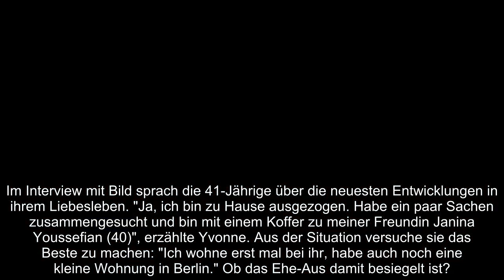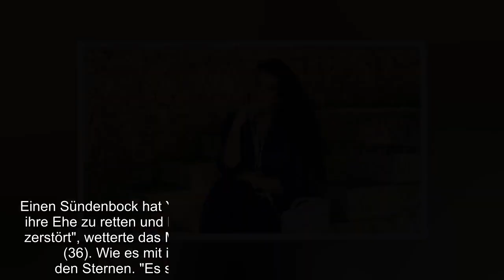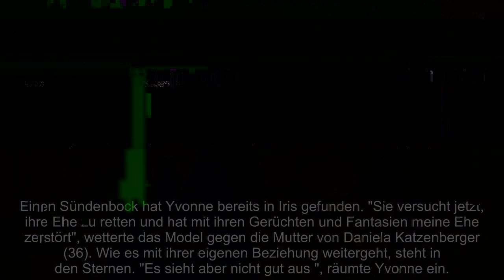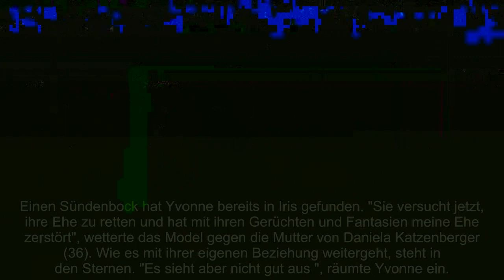Ehe Aus wegen Peter Yvonne Woelke zieht bei ihrem Mann aus!